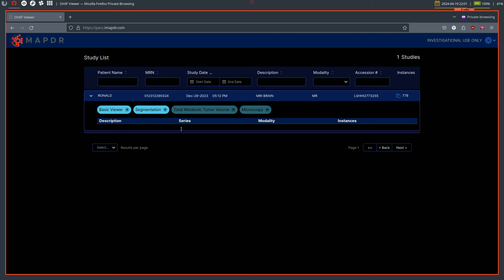Open Source PACS -Ohif V3, Orthanc with PostgresqlDB, Authentik and Nginx Proxy Manager 2024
For my curious supporters & friends here is git repo you have been waiting